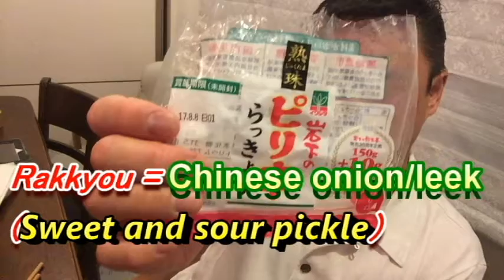Japanese Onion/Leek pickle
Trying out Japanese pickles.